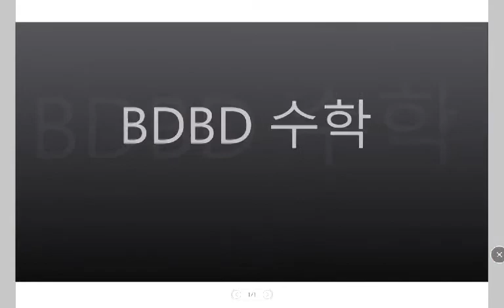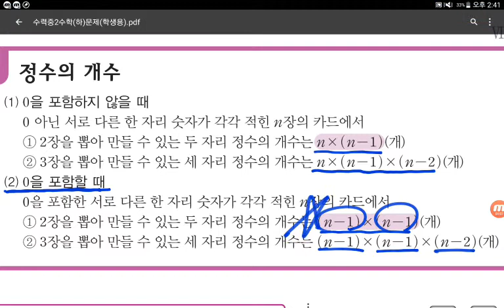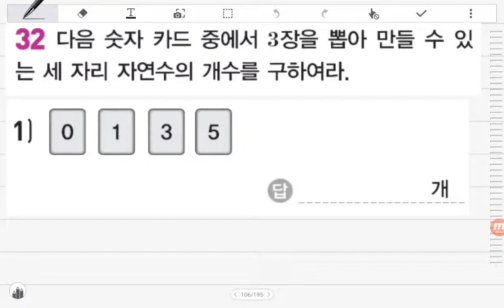[BDBD수학]중2 수력충전 Ⅵ.확률 06정수의개수